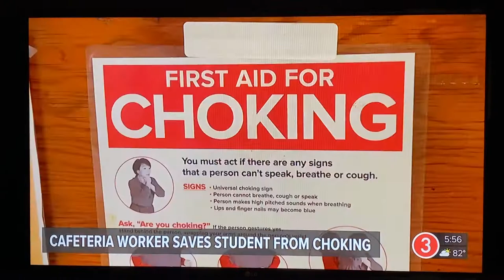Padua Lunch Lady Saves Choking Student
A Padua lunch lady saved a student from choking at lunch on Thursday, September 1, 2022.